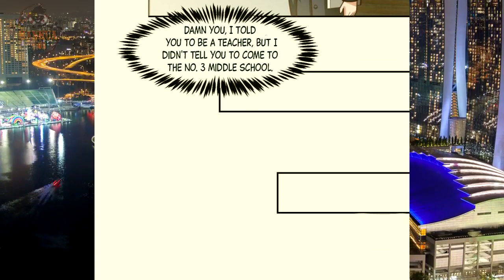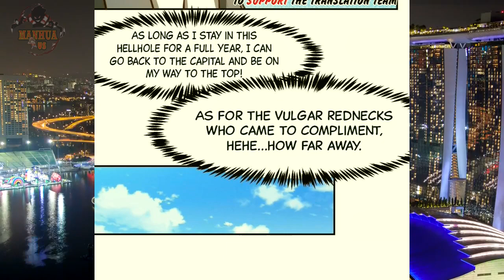Cultivation Return on Campus Chapter 384 English Sub